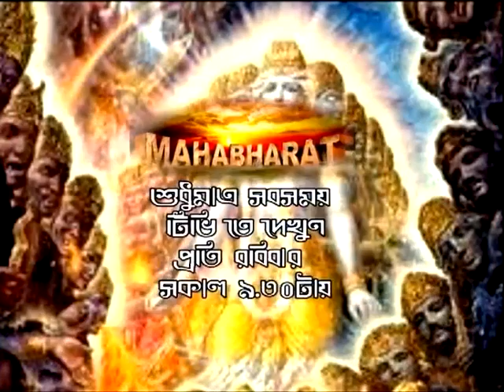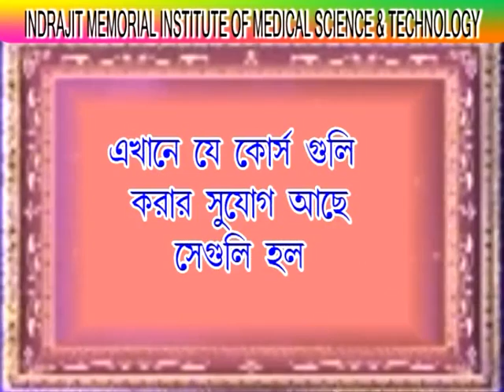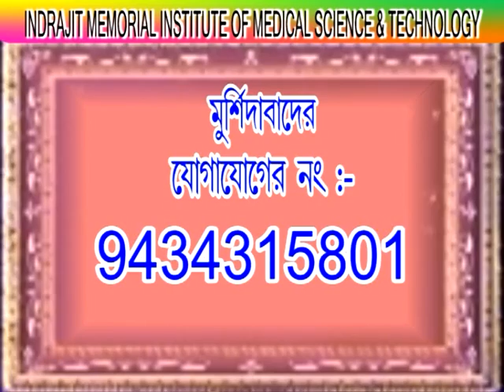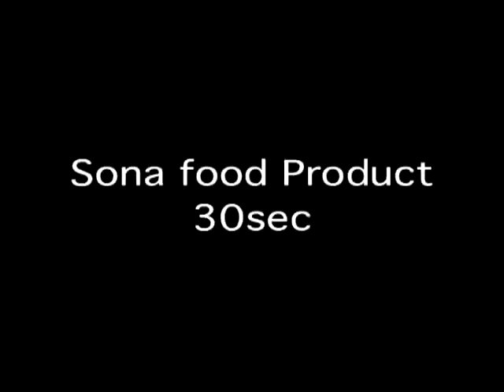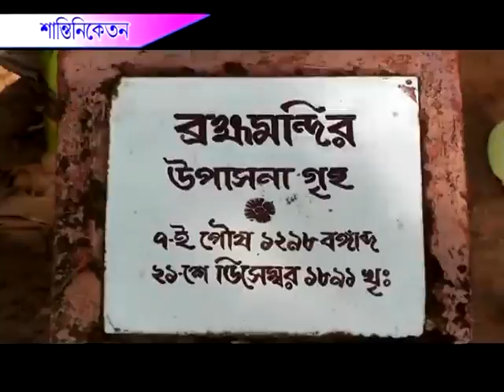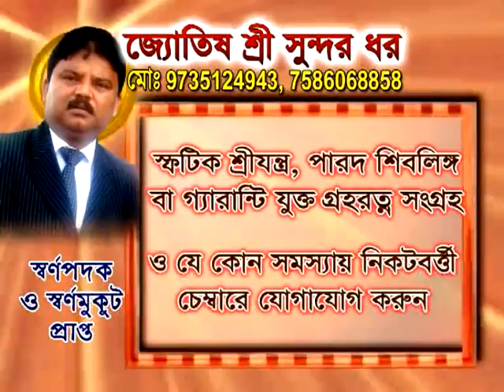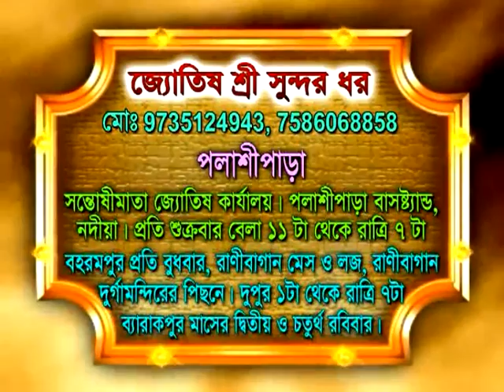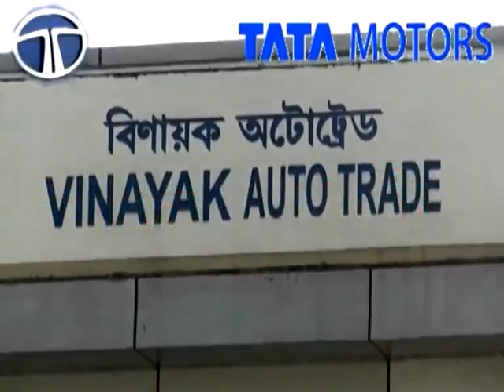KHOBOR SABSAMAY 28 05 2014